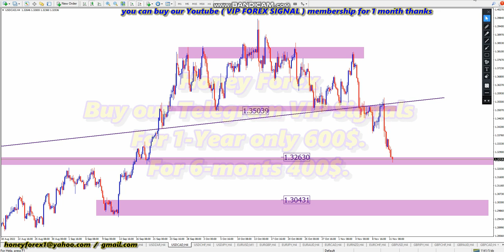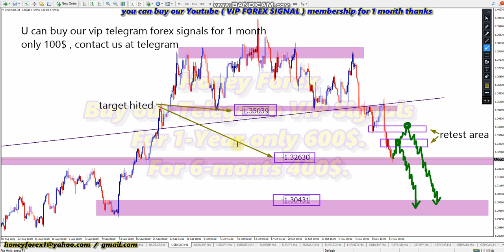USDCAD NEW WEEKLY FOREX FORECAST NOVEMBER 14 2022 LIVE TRADE WITH HONEYFOREX